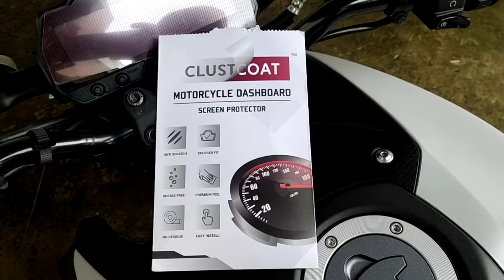MT15 screen guard installation || best way to protect your speedometer screen of yahama mt15❤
it't very hard to set the same as screen. because every time air comes into screen😬😬

but finaly i dit it plz watch full vdo.👍

it's very important because the screen is scratch after few month of purchase date